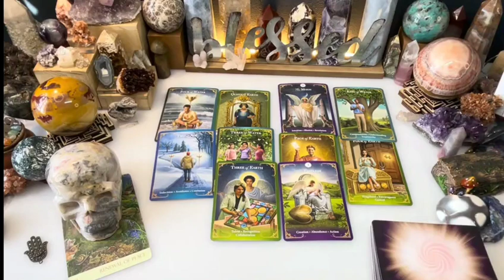LEO😍THIS PERSON WANTS COMMITMENT WITH YOU 💔 SOMEONE ELSE IS IN DEEP REGRET😳👀JANUARY 2024🔥TAROT LOVE